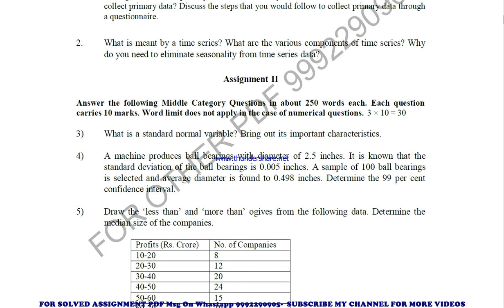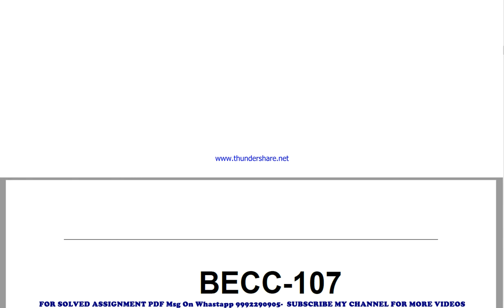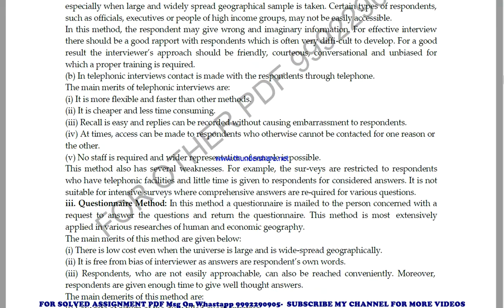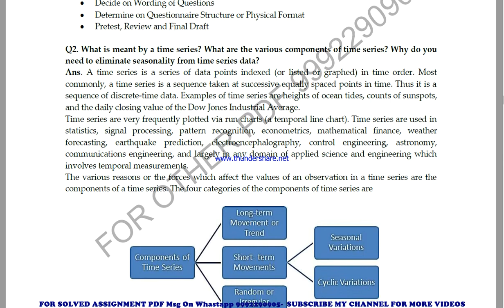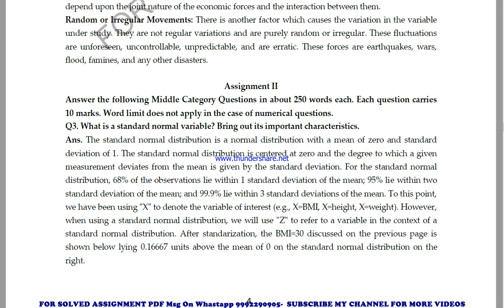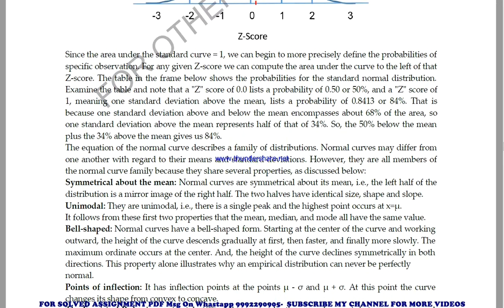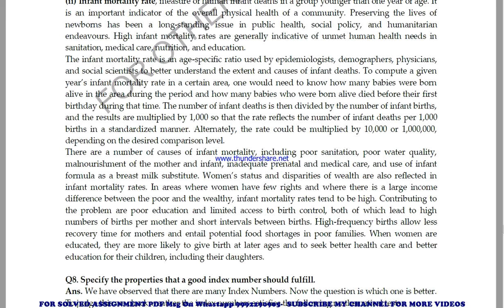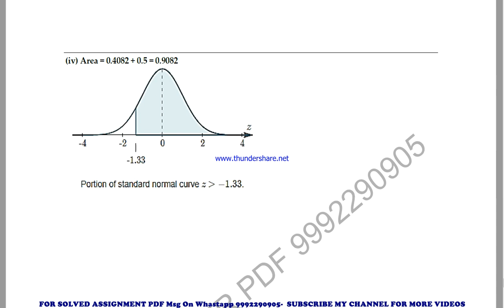BECC 107 Solved Assignment 2020-21 in English.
PRICE-
BA / BAG-20rs

BECC 107 in ENGLISH solved assignment 2021 / Handwritten assignment pdf 100rs / IGNOU EXAM NOTES 40%
FREE में BECC107solvedassignmentinENGLISH2020-21
BECC107solved BECC107solvedassignmentFree20-21 IGNOUSolvedAssignmentFree freesolvedassignment ignouassignment ignouassignment2021 ignou ignoufreeassignment IGNOUSOLVEDASSIGNMENT SOLVEDASSIGNMENT ignou exam preparation ignou exam preparation 2021 ignou exam previous year question paper ignou exam preparation books ignou exam exam How to study for IGNOU exam BECC 107 exam preparation preparation for IGNOU exams BECC 107 ignou BECC 107 exam preparation